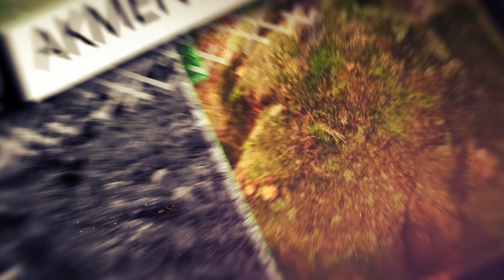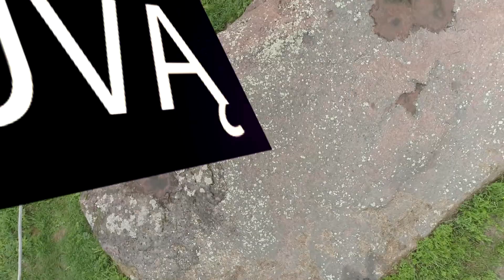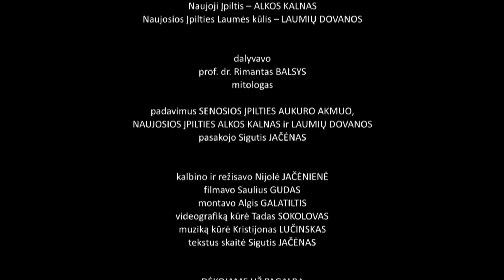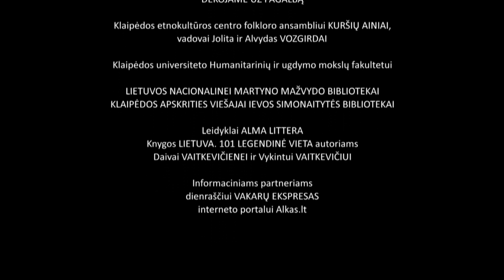PO BALTŲ LIETUVĄ: PADAVIMŲ ŽEMĖLAPIS (15)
PADAVIMAI: „Aukuro akmuo“/ Senoji Įpiltis,  „Alkos kalnas“/ Naujoji Įpiltis ir „Laumių dovanos“/ Naujosios Įpilties Laumės kūlis, DALYVAVO mitologas, prof. dr. Rimantas Balsys, TRANSLIAVO Balticum TV 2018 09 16